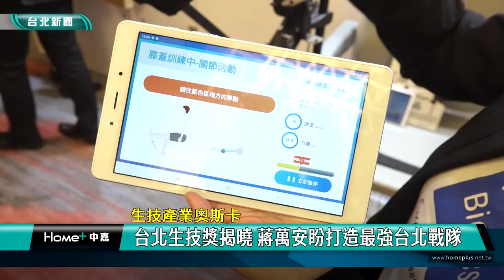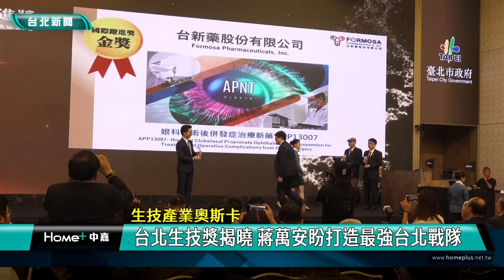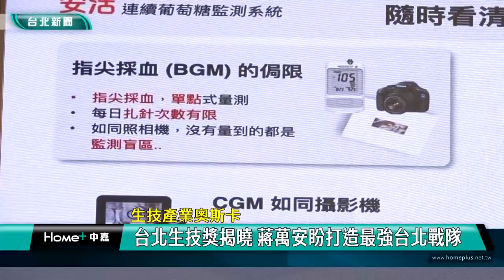生技獎 奧斯卡|台北市 蔣萬安|產業 投資|全球 市場|2024 中嘉新聞|生技產業奧斯卡 台北生技獎揭曉 蔣萬安盼打造最強台北戰隊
生技產業奧斯卡美名的台北生技獎得獎名單公布 蔣萬安要打造最強台北隊

有生技產業奧斯卡之稱的2024台北生技獎獲獎名單出爐，由台北市長蔣萬安親自揭曉，蔣萬安期盼透過總將金600萬元的生技獎鼓勵企業與學術單位投入產業發展，並邀請全台生技企業到台北投資設立據點，一起打造生技最強台北戰隊。

利用外骨骼系統讓患者進行肢體關節活動訓練，這是獲得台北生技獎跨域卓越獎銅獎的福寶科技所推出的關節活動訓練機器人，透過輕量、專業訓練模式及可視化回饋協助患者復健。

在台北市長蔣萬安親自揭曉下，2024台北生技獎五大獎項及今年新增的特別獎-台北生技之星獲獎企業一一出爐，蔣萬安表示台北市具有生醫產業發展所需要的高端人才創新研發及資金融通等關鍵條件，歡迎所有生技企業來台北設立據點一起成為生技台北最強戰隊。

蔣萬安更以日前參訪美國生技產業重鎮波士頓的經驗，希望台北市政府能做為橋樑，帶領優秀生技團隊到國際進行交流，進一步協助生技產業布建全球。

邁入第21屆的台北生技獎到目前為止已經吸引超過1600件績優產品技術參賽，並選拔出273件產品頒發總獎金超過1億元，台北市產業發展局期盼持續鼓勵企業及學術研究單位投入產品開發及技轉合作，共同開拓全球生技市場。